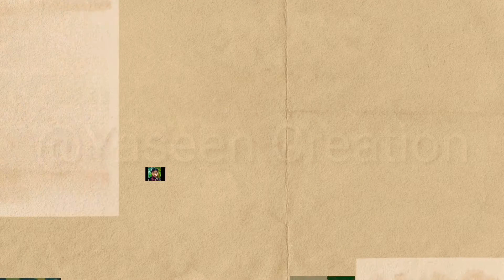School Friends Forever ( نملی میرا ہائی سکول 2008 میٹرک کے دوست )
اللّٰہ پاک سب دوستوں کو خوش رکھے جنوں نے اتنے سال گزرنے کے باوجود ایک دوسرے کے ساتھ رابطہ رکھا اور اپنا قیمتی ٹائم دوستوں کے نام کیا۔